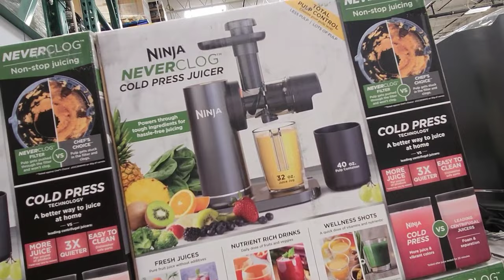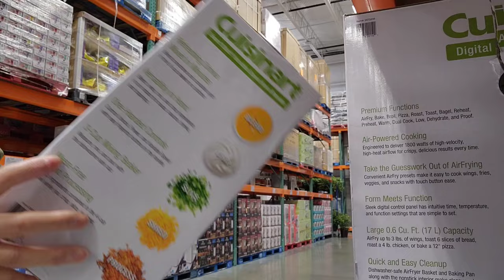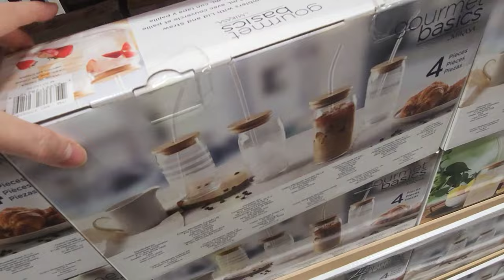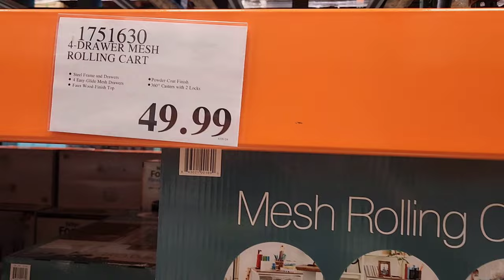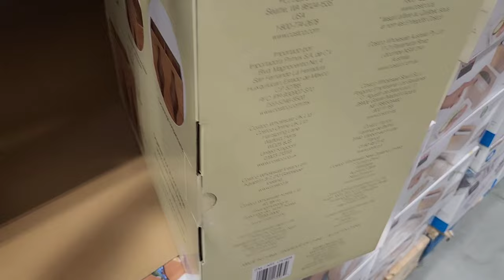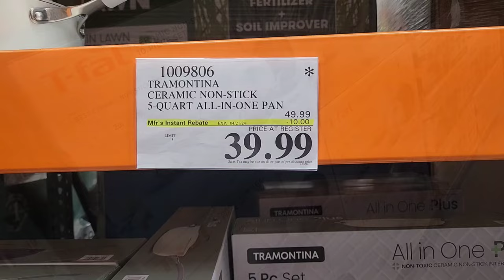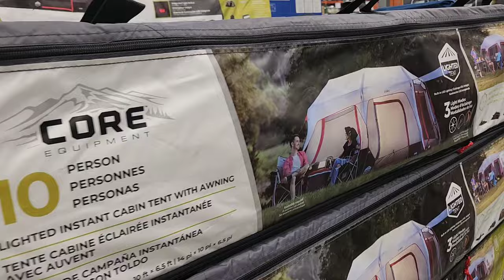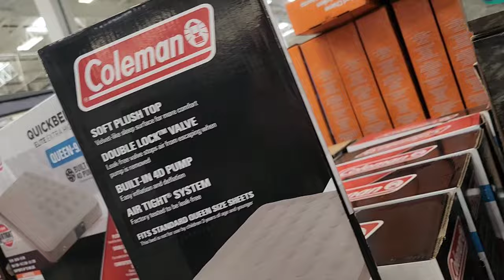COSTCO GREAT DEALS for APRIL 2024! ** SHOP WITH ME **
🎵 Track Info:
Beautiful Days by Roa / roa_music1031

⬇️⬇️💄🪮 SHOPPING 🩱👗⬇️⬇️

👉ANAI RUI Turmeric Clay Mask

👉Natural Peau 8 Variety Packs] Hydrating Collagen Essence Face Mask

👉SeoulCeuticals 20% Vitamin C Hyaluronic Acid Serum

👉KAHI SEOUL Wrinkle Bounce Multi Balm

👉KAHI Wrinkle Bounce Core Cream

👉Holika Holika Aloe Facial Cleansing Foam

👉e.l.f. Halo Glow Liquid Filter

👉BAIMEI Jade Roller & Gua Sha, Face Roller